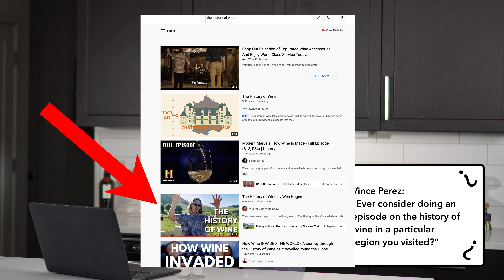Sommelier Q&A - Host of Wine TV Show Answers 17 of YOUR Questions!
Sommelier and host of V is for Vino Wine Show Vince Anter spends some time answering a few questions from fans. From his favorite moment on the show, to how to order wine for a group, to if he has any pets, Vince answers YOUR questions from his latest round of fan inquiries!

Want to ask questions? Become a VIP member, which includes early access to videos, raffles, virtual events, and so much more!

Want to know more? V is for Vino is an entire TV SERIES with FULL LENGTH EPISODES you can watch and enjoy for FREE. Join Vince as he travels the world of wine - eating, drinking, and breaking down wine topics for you up close and personal!

On each episode of V is for Vino you’ll:

- Meet a winemaker and learn their story. One of the best parts of drinking wine is getting to know the place where it came from and the people who made it!

- Learn about the grapes. Vince breaks down wine topics easily and makes them fun and easy to understand!

- Visit the region. Not everyone gets to travel to wine country as much as they'd like, so experience the beauty and culture first hand with Vince. Travel the world and sip along from the comfort of your couch!

- Cook dishes that pair at a local restaurant…because what’s good wine without good food? Luckily, the world of wine is full of amazing chefs and restaurants ready to serve up something delicious to pair with the wine you just learned about.

AND Facebook, Roku, & Instagram!

BUY the wines from the show and get them delivered to your door

JOIN Vino VIP to watch ad-free, get wine discounts, watch exclusive Vino content for members only, join virtual wine tastings with Vince, fun giveaways, wine pairings and more!